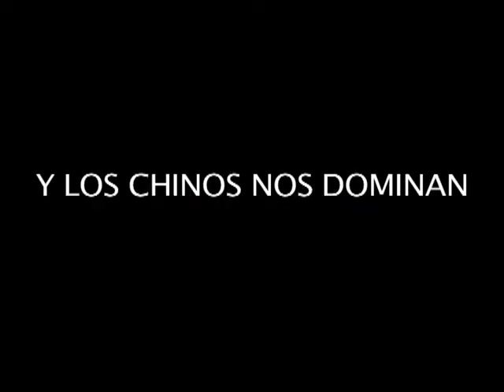Trailer 2027.mov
Pelicula en construccion de Enrique Pavon Pereyra